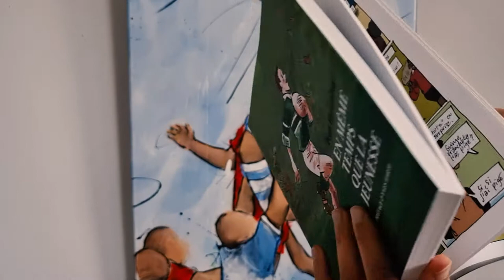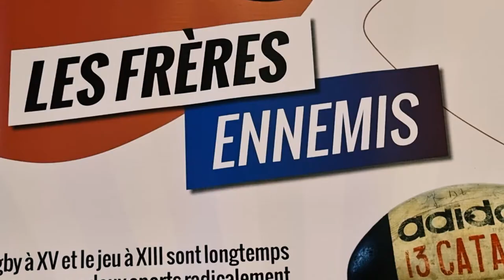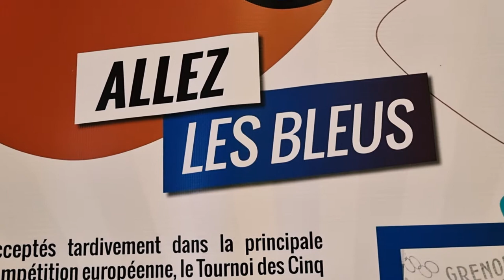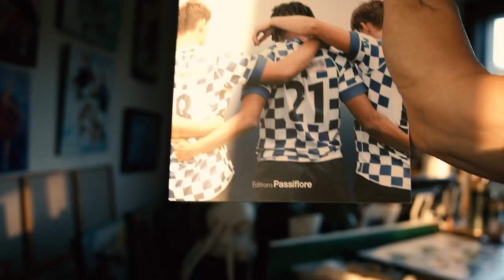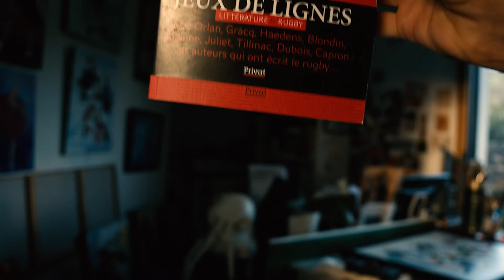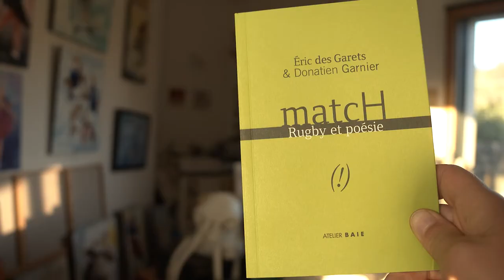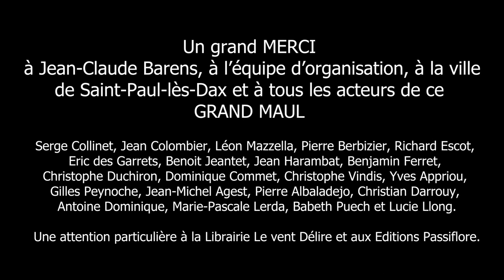RUGBY | Le grand Maul avec Pierre Berbizier, Serge Collinet et bien d'autres acteurs du rugby ...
Rencontre au sommet entre la littérature, l’art et le rugby.
Au programme du Rugby, bien sûr mais surtout une vision poétique, artistique, parfois plus philosophique de ce sport d’exception. Cet évènement nous a montré qu’au-delà du sport aussi passionnant qu’il soit, le rugby est un mode de vie porteur de valeurs universelles que des artistes, auteurs, poètes, journalistes, vidéastes ou philosophes relatent à leur manière.

Un peu de route me sépare de Saint-Paul-les-Dax, les tableaux emballés, la voiture chargée, je quitte l’Auvergne. Un périple d’une terre de rugby vers une autre. Les kilomètres défilent, Clermont-Ferrand, Ussel, Brive-la-Gaillarde, Périgueux, Bordeaux, Mont-de-Marsan, Dax et enfin Saint-Paul. Art, littérature et culture rugby se mélangent dans cette superbe exposition.

Dans cette vidéo, découvrez les interviews exclusifs de Pierre Berbizier, joueur, capitaine et entraîneur du XV de France, Serge Collinet, écrivain et ancien joueur de rugby de haut niveau, où il a notamment accompagné Wesley Fofana, Félix Le Bourhis  et le récent champion de France Vincent Rattez, vers le haut-niveau, le vidéaste Christophe Vindis  qui a parcouru le monde à la découverte des autres rugby, Christophe Duchiron, journaliste sportif, chef adjoint au sport et grand reporter à France 2, Benoît Jeantet, écrivain, poète, philosophe et chroniqueur pour le Midi Olympique de Jacques Verdier, Jean Harambat, auteur et dessinateur français de bandes dessinées et passionné de rugby et Lucie Llong, mon interview en tant qu’artiste peintre du mouvement, du sport et du rugby particulièrement par Richard Escot, rédacteur en chef adjoint du journal l’équipe, écrivain et l’un des journalistes influents du monde du rugby Français.